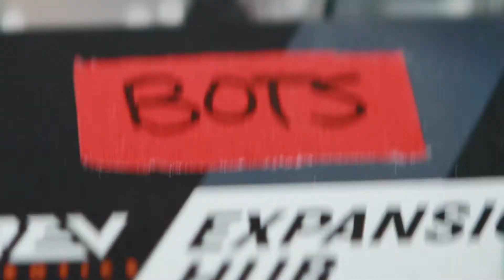Waldorf School of the Peninsula Walbots Robotics Team on FIRST Tech Challenge Tournaments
Short created by a team of high school students with School Administrator Pierre Laurent, for the livestream of the Mountain View FTC Qualifying Tournament on 2.5.2022. Robotics Team members and Dr. Fredrickson, the team sponsor, give an overview of the matches, as well as Robotics Team participation at Waldorf School of the Peninsula.

Cameo by Amelia Eggheart, one of our campus chickens.